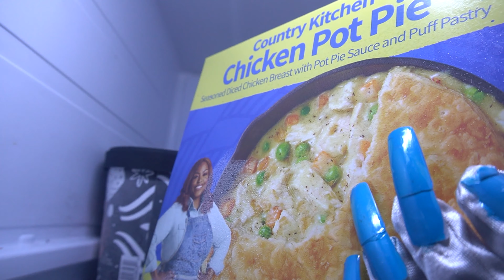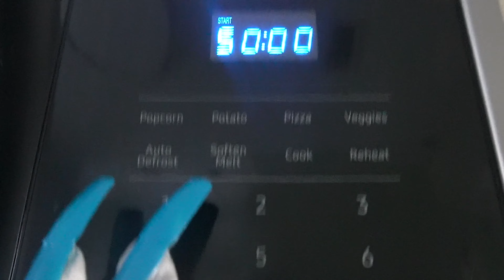🥧 MUKBANG EATING • CHEF KARDEA BROWN FROZEN CHICKEN POT PIE TV DINNER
🤤 Welcome to my Eating Show, I am Mukbang Mermaid 🤤

Mukbang lovers, ASMR lovers & Foodies this channel is for you!
I Mukbang my way! Join me at my table as I enjoy eating delicious foods with ASMR eating, chewing, burping, farting and smacking sounds. My husband Abner joins me as well which makes us a very unique or cringe mukbang couple who loves satisfying our taste buds with tasty mouthwatering bites of yummy food! Pull up a chair and tuck in your napkin, it may get a little messy. This channel is our quirky, eccentric and entertaining take on mukbang, I hope to make you smile my friend, my bubble💕.

🍔 Cash App Cafe - If you'd like to request a meal for Mukbang Mermaid to eat on cam, please send your cash donation in the correct cash amount to $MukbangMermaid, please state the food you would like Mukbang Mermaid to eat. Any food item requests that Mukbang Mermaid does not agree with, will not be purchased.

💬 Questions / Collaborations / Recommendations?

🐳💝BUBBLES!!! I JOINED CAMEO & YOU CAN HIRE ME TODAY FOR SHOUTOUTS ‼

🔥 Life's like a movie, write your own ending. Keep believing, keep pretending.
The most sophisticated people I know - inside they are all children.
My hope still is to leave the world a bit better than when I got here.
JIM HENSON

✝️Walk by FAITH and not by SIGHT. It is only through faith that we can see the Impossible become POSSIBLE.💕